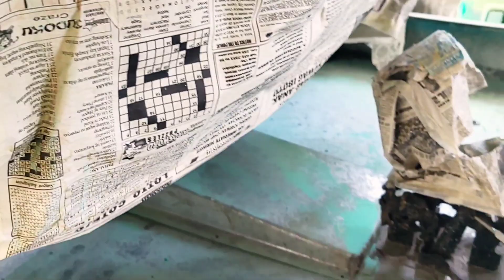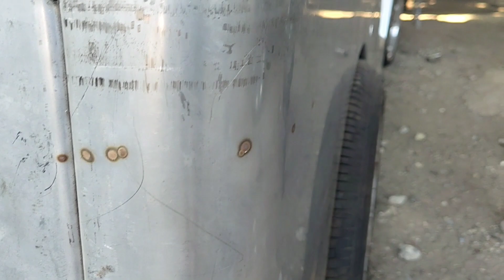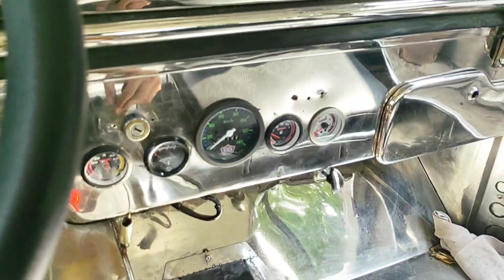Project Updates and Available Units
👉CHROMAX MOTORS
👉CHROMAX BODY REPAIR SHOP

Shop Number
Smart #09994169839